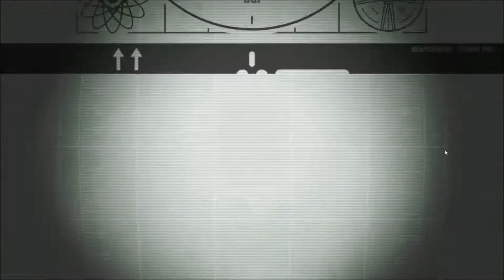Madsplay Fallout Shelter #24 Letz Lux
Meng Matspieler
Alpenmilch Gaming